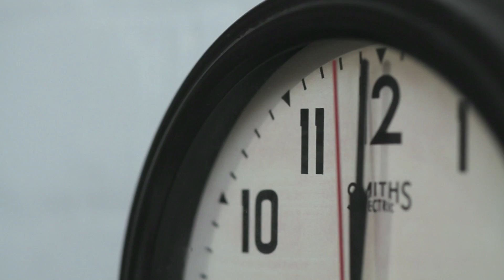The Chaos - Episode 4 | giffgaff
The Chaos is the name of Camden's finest, fictional, up-and-coming prog-rock four piece, made up of Jeff Leach (Confessions of a Sex Addict) as keyboardist Lenny, YouTube star Chris Kendall as front man Carl, comedian Thomas McGarva as Sean and Sammy T Dobson as drummer Sharona, the band's only girl - and as she'd put it, 'the only member who doesn't need a YouTube tutorial to play her instrument.'